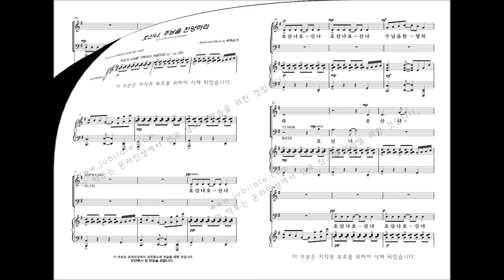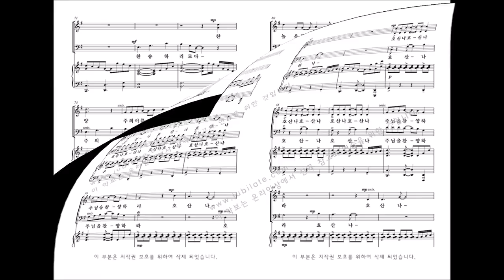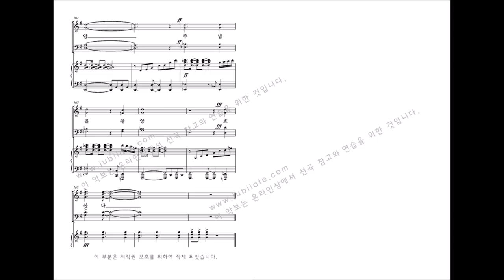[부활절 칸타타] 백하슬기 '길, 진리, 생명' 02. 호산나, 주님을 찬양하라